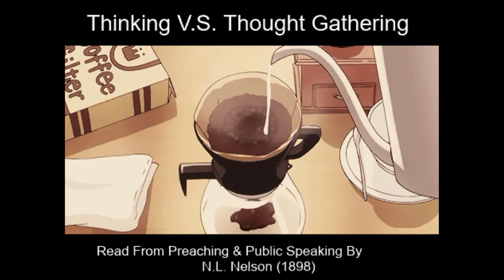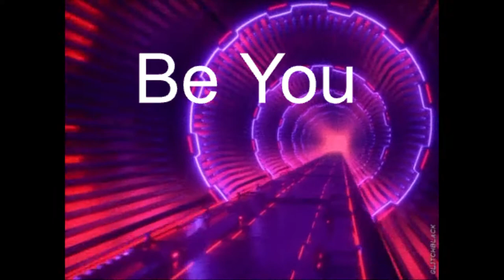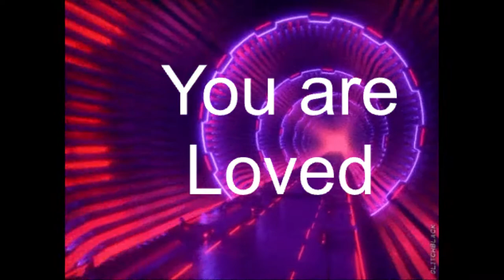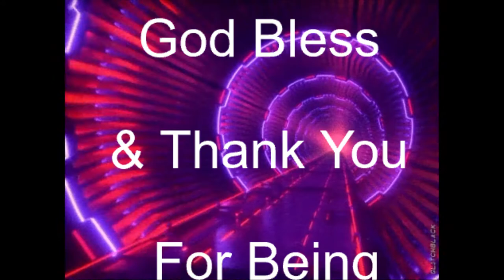Finding A Chance To Read: Thinking Versus Thought Gathering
I read from N. L. Nelson's epic work: Preaching & Public Speaking (1898).
This video is for fun & Posterity.
music featured
Walki-Talki
By:Lagoon